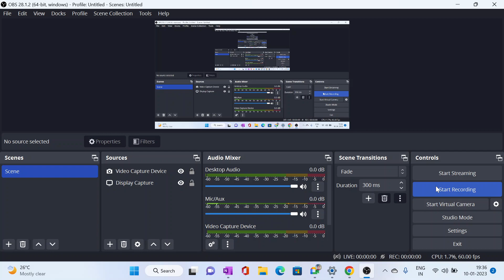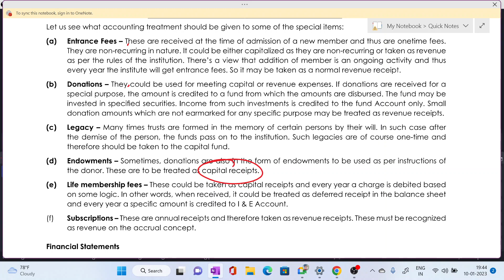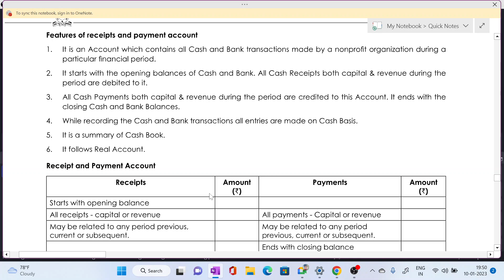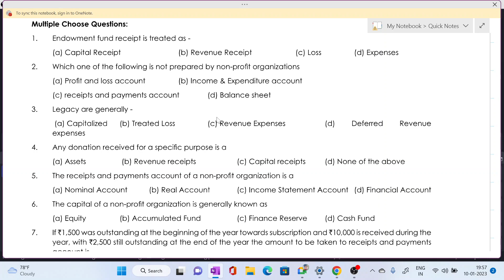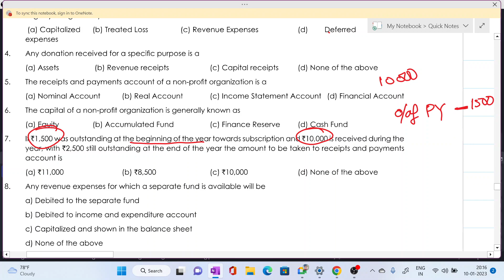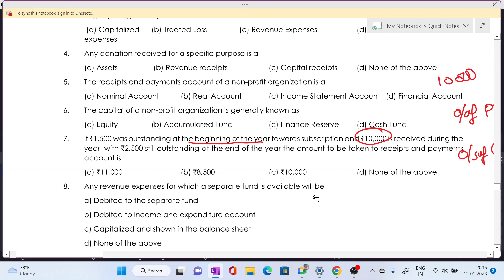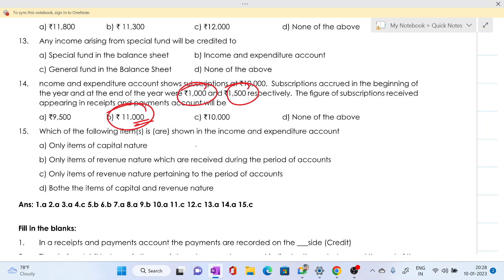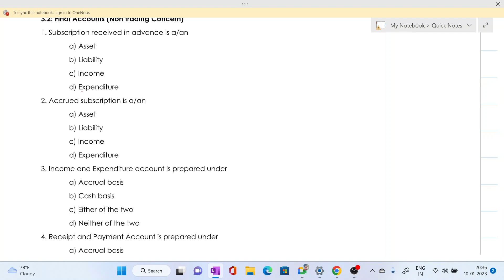Final Accounts of NPO | CMA Foundation l Revision